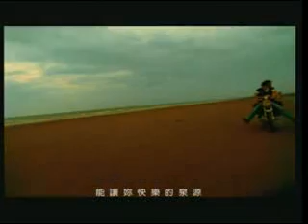《告解》by Jacky 祝釩剛